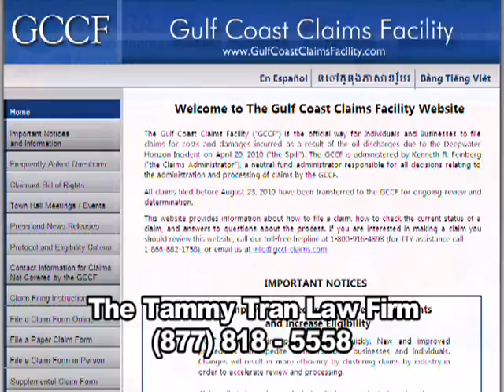101002_TTMTRestaurant_60sec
101002_TTMTRestaurant_60sec